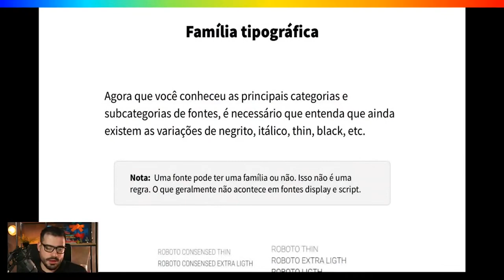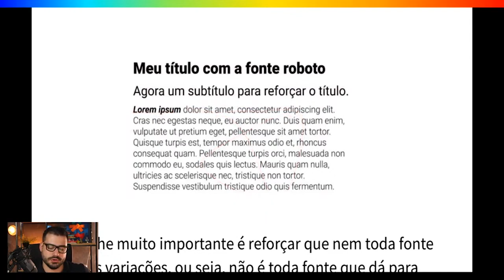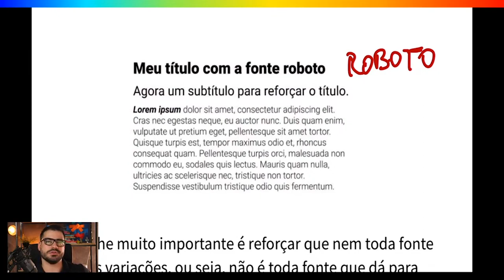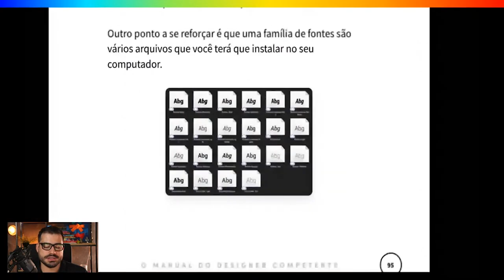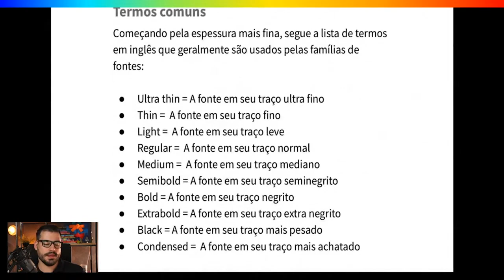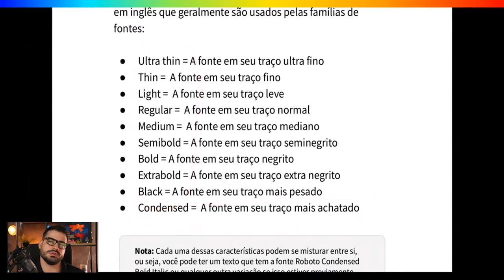Como usar as famílias de FONTES de maneira inteligente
Além de saber como usar uma fonte no design, você também precisa saber quais as variações para saber como usar as famílias de fontes de maneira inteligente. Entre as variações estão negrito, itálico, thin, black e várias outras. Importante: uma fonte pode ter uma família ou não, isso não é uma regra.

As variações de fonte são diferentes espessuras e formas de escrever uma mesma fonte. Isso é importante para criar design inteligente pois com as variações você pode escolher em quais palavras quer dar mais ênfase. Nem toda fonte tem essas variações, então você precisaria fazer manualmente, entenda como fazer isso vendo o vídeo completo.

Para saber mais sobre como ser um designer profissional você pode acompanhar os conteúdos gratuitos aqui do canal, assistir as lives e agora também pode ter acesso ao livro Manual do Designer competente, que além de tudo tem também aulas comentadas, nas quais explico tudo que coloquei no livro pra vocês.